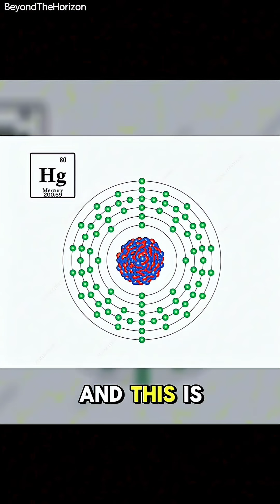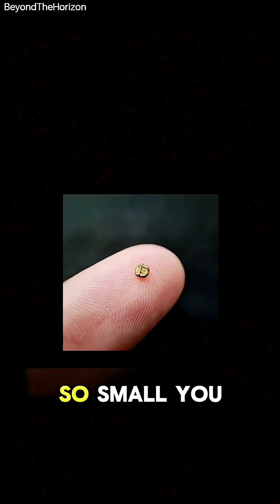⚛️💰 The Billion-Dollar Question: Why Aren't Scientists Making Gold?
The ancient alchemists dreamed of turning base metals into gold. Today, scientists CAN do it... but they won't be retiring on the profits anytime soon! Here's the simple breakdown:

The "How": Changing the Atom

Gold is an element, defined by having 79 protons in its nucleus. To create it, you have to change a different element (like mercury, which has 80 protons) into gold.

It's Nuclear, Not Chemical: This isn't a simple chemistry experiment. It requires a nuclear reaction—physically rearranging the heart of an atom. You need huge, expensive machines like particle accelerators to smash atoms together and knock out the right number of protons.

The "Why Not": The Cost Is INSANE

The reason you don't see lab-made gold bars? The price tag is laughably high.

Energy Hog: Separating or adding protons to a nucleus takes a colossal, almost unbelievable amount of energy. We're talking millions of dollars in power to produce tiny, invisible specks of gold.

Tiny Yield: The process is so inefficient that you get minuscule amounts of gold—far less than the cost of the energy and equipment. Scientists who've done it have said the process would cost quadrillions of dollars per ounce!

Radioactive Gold: The gold created often ends up being radioactive and quickly decays, making it useless for jewelry or investment.

The Bottom Line: Digging gold out of the ground is billions of times cheaper than creating it in a high-tech lab.

Source: Based on nuclear physics principles and experiments conducted at labs like Lawrence Berkeley and CERN.